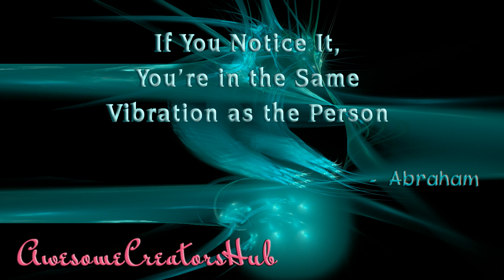Abraham Hicks: If You Notice It, You're in the Same Vibration as the Person